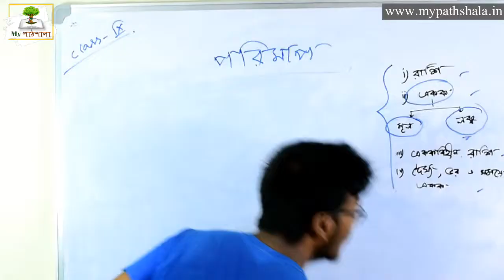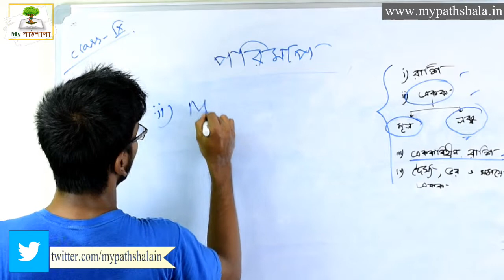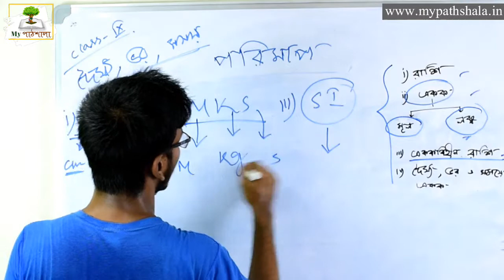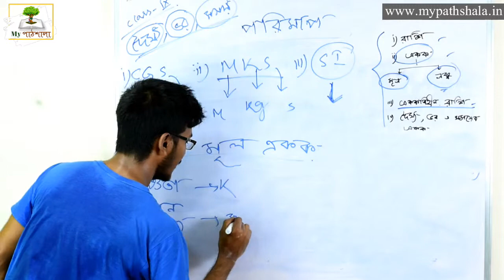Class 9 Physics Science Chapter 1 || একক বিহীন রাশি || WBBSE || My পাঠশালা